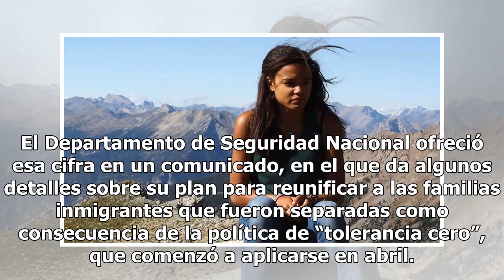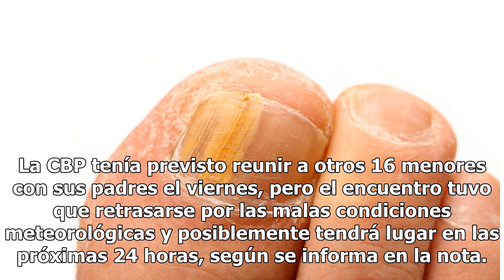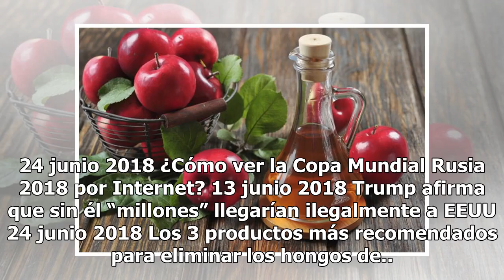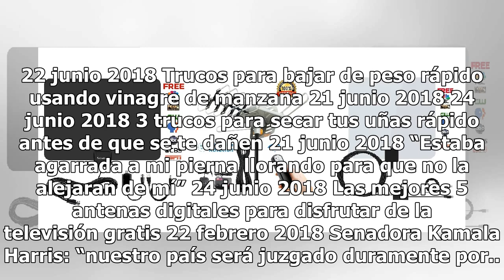EEUU anuncia que reunió a 522 niños inmigrantes con sus familiares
Manifestantes en San Diego exigen el cese de la separación de familias inmigrantes. WASHINGTON – Estados Unidos anunció hoy que ha reunido con sus familiares a 522 niños inmigrantes que fueron separados de sus padres tras cruzar la frontera con México, la primera consecuencia tangible del decreto qu...